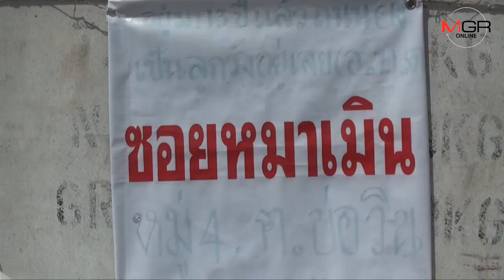ซอยหมาเมิน?! ชาวบ้านหมู่ 4 ต.บ่อวิน ร้องสื่อถนนชำรุดกว่า 10 ปี ไม่มีใครเหลียวแล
ชาวบ้านบ่อวิน หลายครัวเรือน  ร้องสื่อ  หลังถนนชำรุดเป็นหลุมเป็นบ่อมานานกว่า10 ปีไม่มีซ่อมแซมหรือเทคอนกรีต เคยร้องเรียนหน่วยงานที่รับผิดชอบแล้วแต่ไม่มีคำตอบ  วอนซ่อมด่วน ปัจจุบันตั้งชื่อซอยหมาเมินเพื่อประชดภาครัฐ